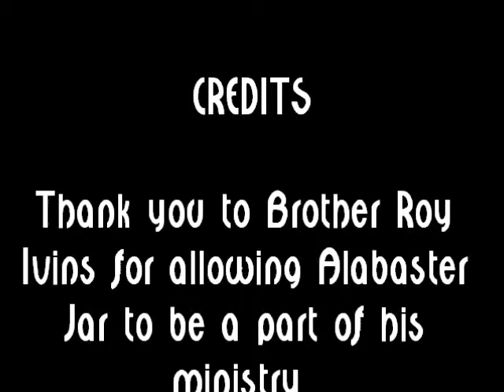Prodigal Son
Alabaster Jar